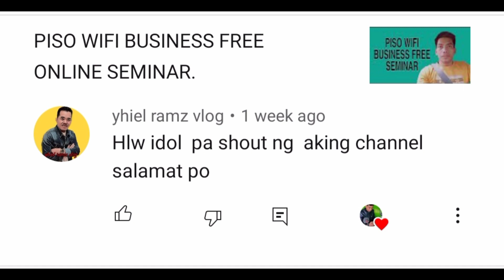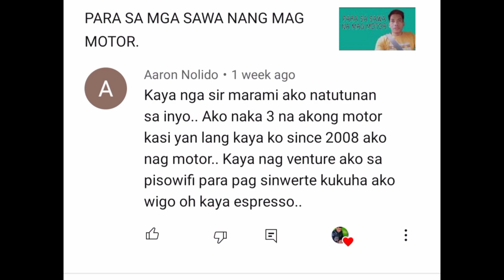NEGOSYONG PATOK NA PATOK NGAYON. piso wifi business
HOW TO SET UP YOUR OWN PROFITABLE WIFI  BUSINESS QUICKLY WITH OUT TECHINCAL KNOWLEDGE?

Lesson #1 Mga bagay na dapat mong malaman bago ka mag start ng sarili mong wifi business.
Lesson #2 How to leverage your wifi business? (profit sharing)
Lesson #3 Mga challenges sa wifi business at mga possible solution.

GUSTO MO BANG MAG SET UP NG SARALI MONG PISO WIFI PERO NATATAKOT KA BAKA HINDI KUMITA?
Wifi business blueprint ebook is now available get your copy now